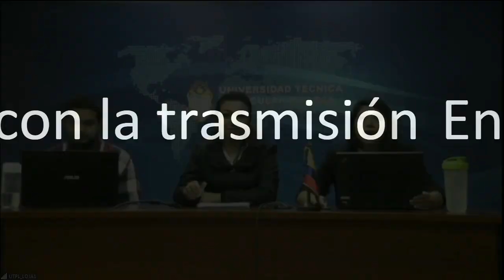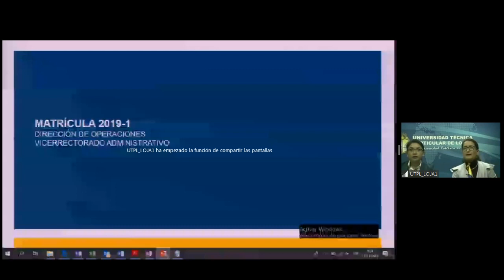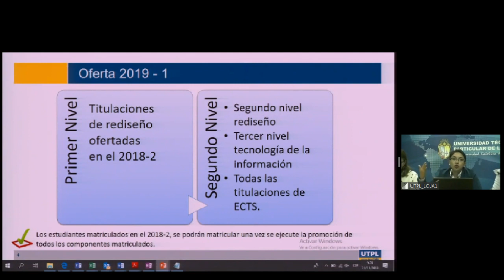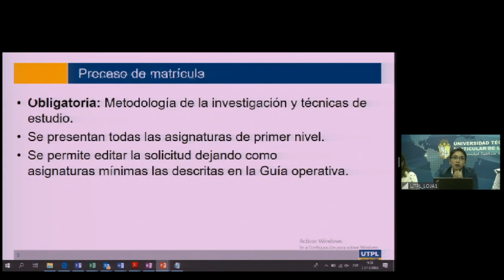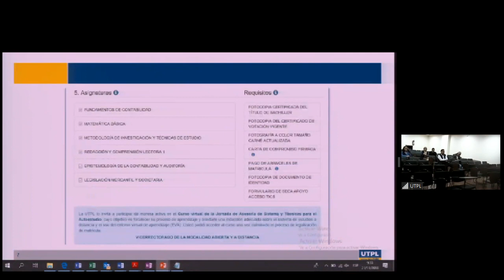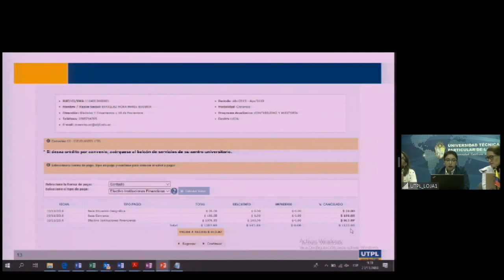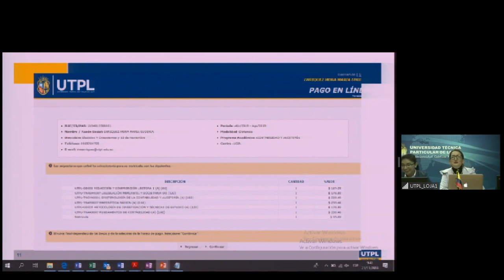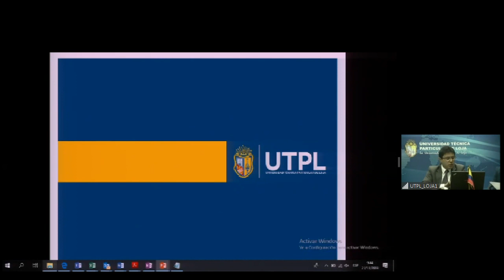UTPL Reconocimiento del practicum a través de la experiencia laboral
Reconocimiento del practicum a través de la experiencia laboral
Expositor: Diana Sánchez
Dirección de operaciones
21 de noviembre 2018
videoconferencias.utpl.edu.ec